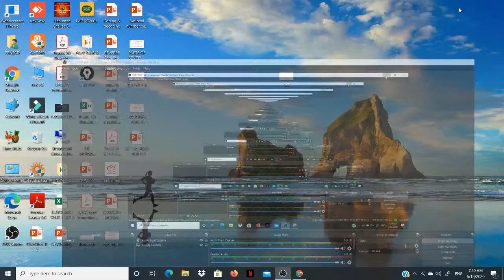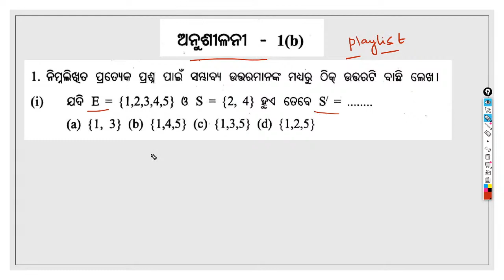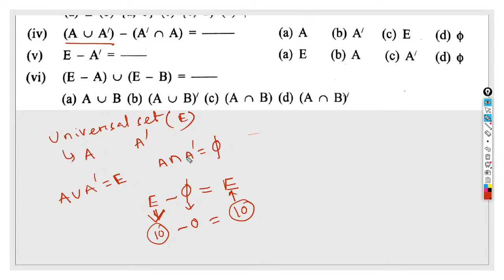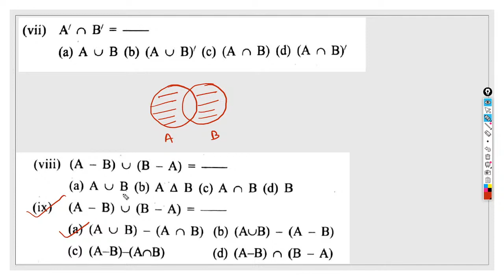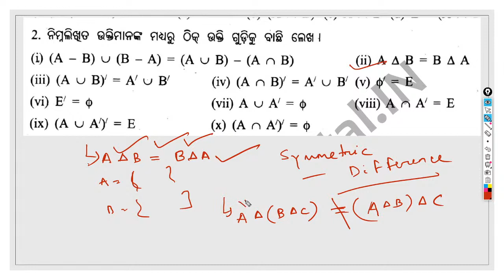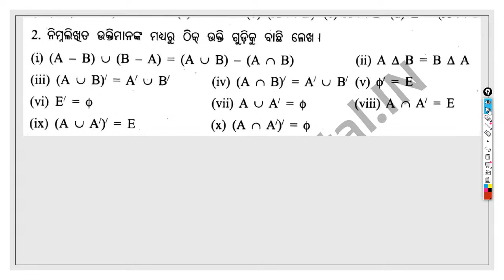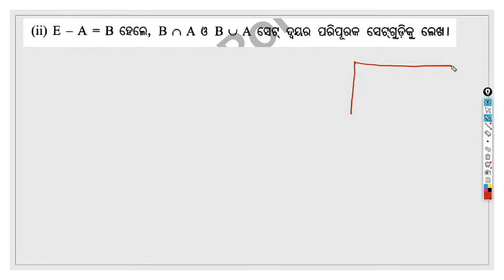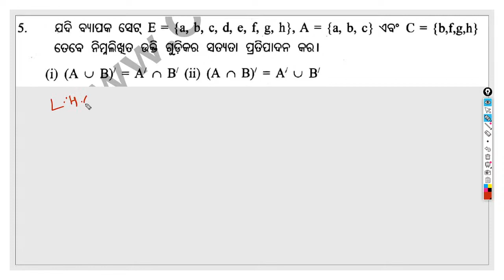SET EXERCISE - 1 (B) CLASS 9TH ODIA MEDIUM PART 10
LIVE CLASS EVERYDAY @7.30AM